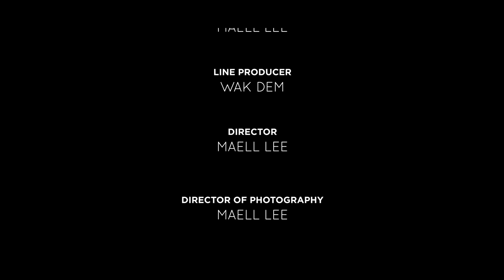TERMEWEK-MEWEK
Tukang Ojek Terkuat di Bumi tanpa sengaja menjadi bagian dari sebuah Acara Reality Show di TV, saat dia mengantarkan seorang penumpang cantik ke tujuannya.